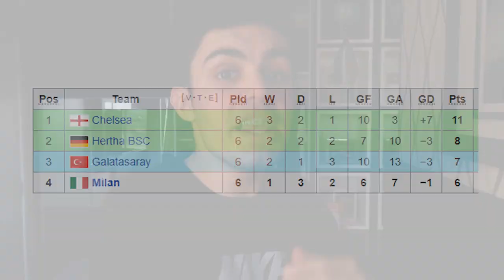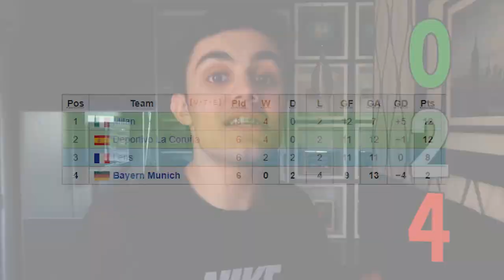Veja os MAIORES VEXAMES da Champions League!!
Nesse vídeo eu vou mostrar pra vocês quais foram os MAIORES VEXAMES da Champions League!! Que vai desde o Arsenal tomando 10 gols, até o Milan de Maldini e Bayern de Munique CAINDO na FASE DE GRUPOS! O futebol realmente tem umas coisas que ninguém consegue explicar! Se liga!!

Eaí Mundo!!

Tudo certo??

Me siga no Insta! @jonatasmmed

Abraço!